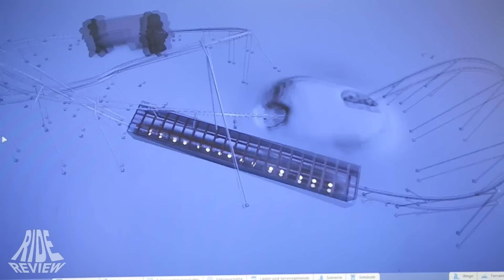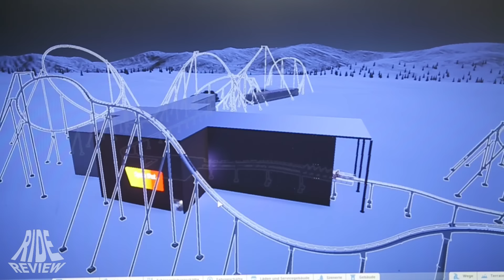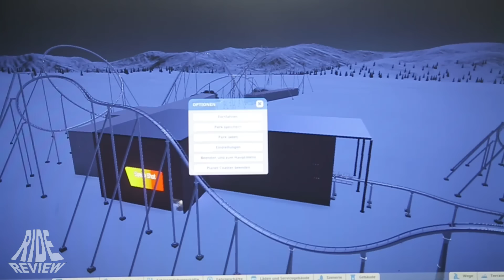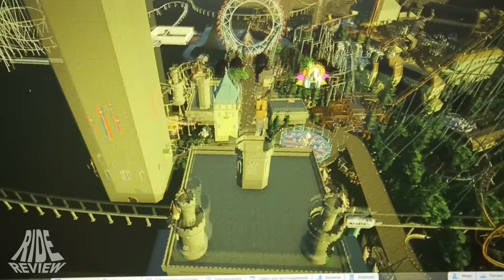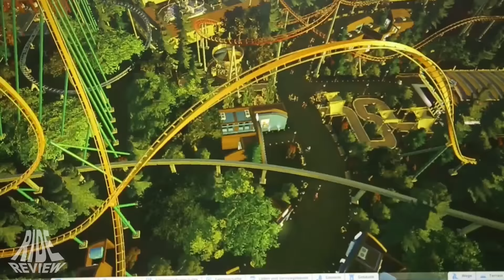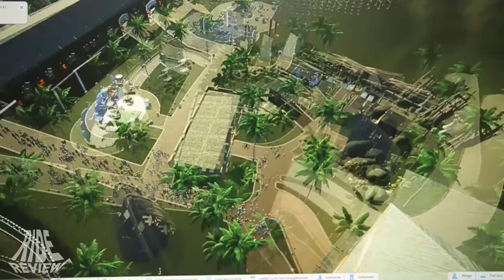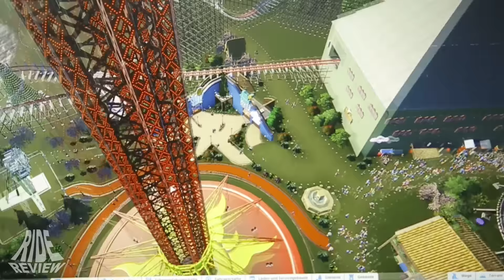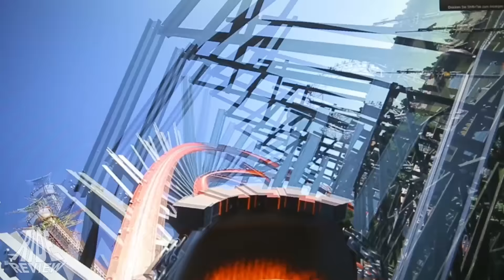Ist doch alles nicht so schön - Planet Coaster #6 - Let's Play